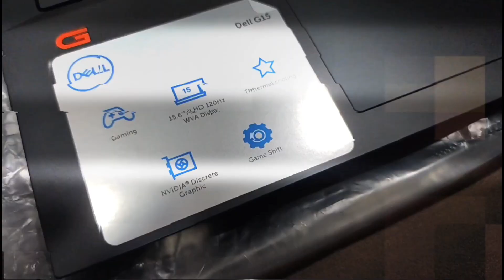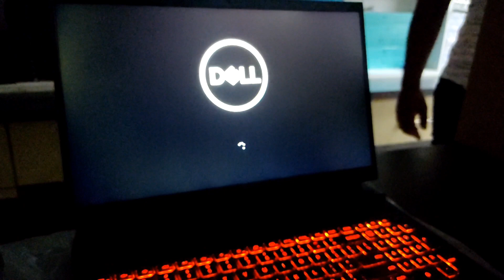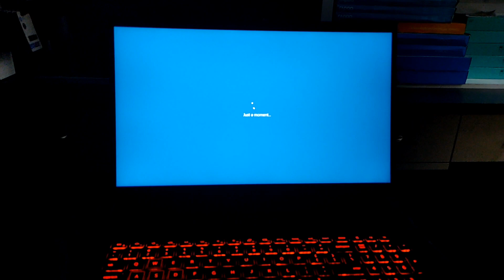Finally I got My Dream Laptop,Very Happy , Advance HAPPY DUSSEHRA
Hello guys

Namaskar Dosto

Finally I got my laptop guys
I am very very happy frnds

tq so much to my Parents

Tq Baba & Maa
tq for this gift

Location For Laptop Purchase
State-ODISHA
DIST-Ganjam
City-(Silk City) Berhampur
Gandhi Nagar Main Road,Near Hotel Moti

DEVI SIR and  RAJNI BHAI

For  FULLSCREEN STATUS